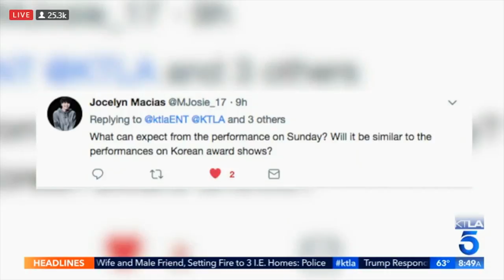BTS Singing 'DNA' Without Autotune REAL VOICE 방탄소년단 AMA's 2017